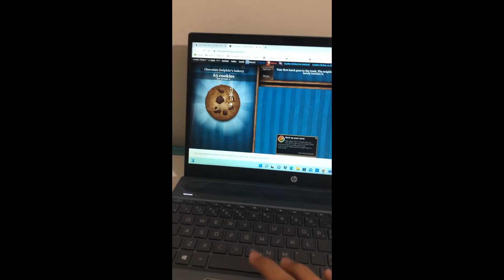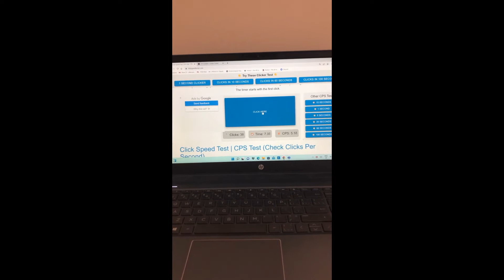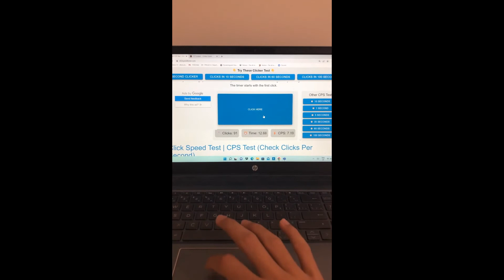Lego Auto Clicker Machine (Lego Mindstorms 51515)